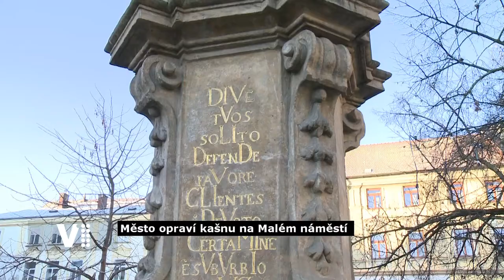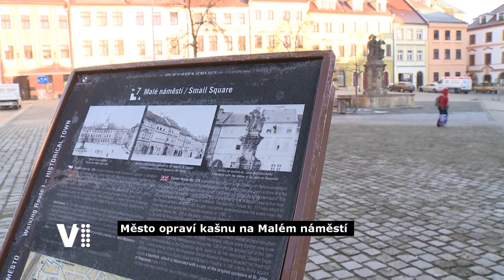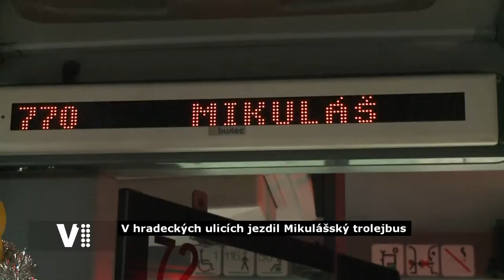Hradecký expres 13. 12. 2019